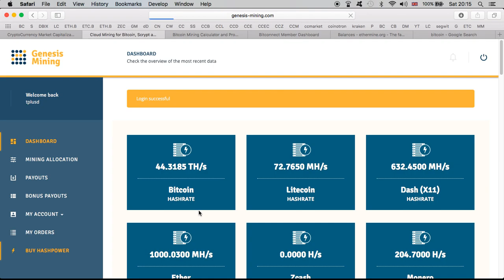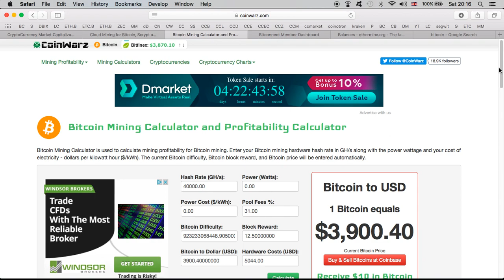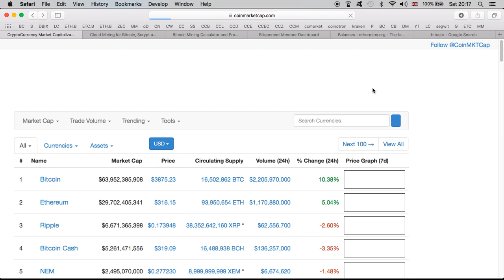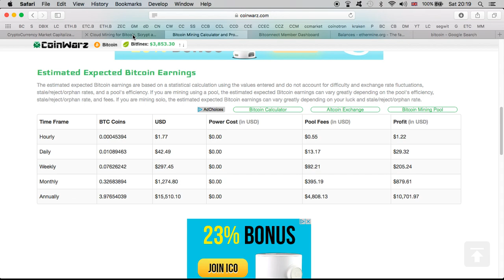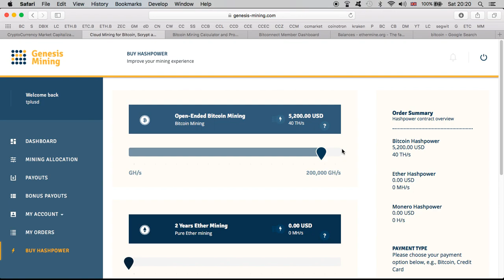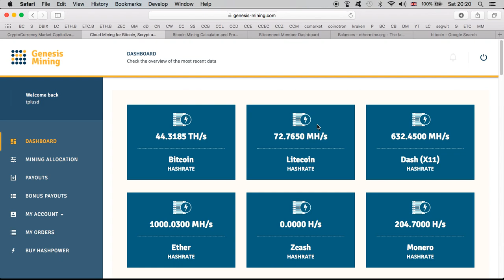Shocking Bitcoin Genesis Mining Contract Earnings | Passive Income | Bitcoin $4000